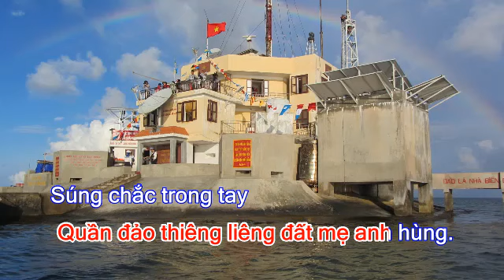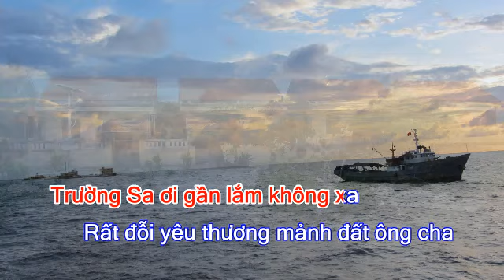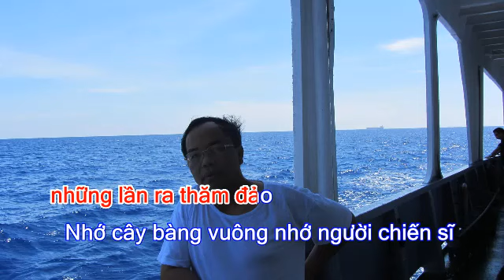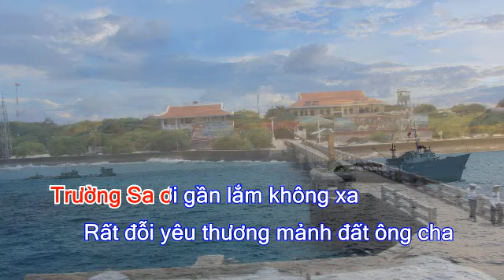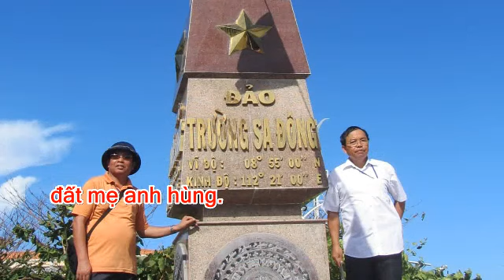NHỚ LẮM TRƯỜNG SA - Nhạc Lưu Đức Giang - ca sĩ Lê Anh - phổ thơ Lưu văn Bính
nhớ cây bàng vuông, nhớ người chiến sĩ, nhớ cột mốc biên cương, nhớ đảo nổi đảo chìm...